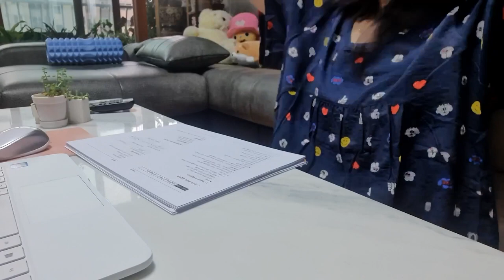vlog(ENG) 자취생 요리🍕, 목삼겹 김치국수, 요거트, 포카칩, 생라면, 포르투갈 와인, 라이스페이퍼 떡꼬치, 소세지 만두 볶음, 도미노피자 아메리칸 페티멜트, 한라봉 롤케잌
안뇽하세요 ^.^
다들 한주간 잘 지내셨나요??
이번주는 내내 비가 오네요 ㅎㅎ 그래서 밖에 안나가고 집에만 있었습니다 헤헿 :)
이번주는 이전보다 먹방영상이 많습니다. 즐겁게 시청해주세요~😄💜
항상 시청해 주시고 댓글달아주시는 친구분들 항상 감사합니다:)

Anythig's up this week?
It's been raining all week. So I haven't gone out and stayed at home lol :)
There are more mukbang videos than before. Please enjoy my vlog~😄💜
Thank you always for watching and leaving comments :)